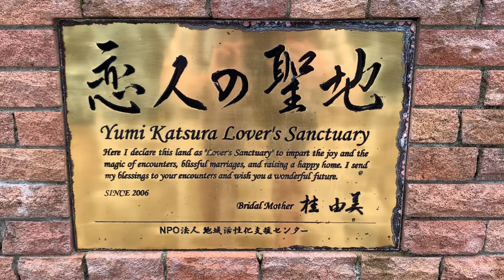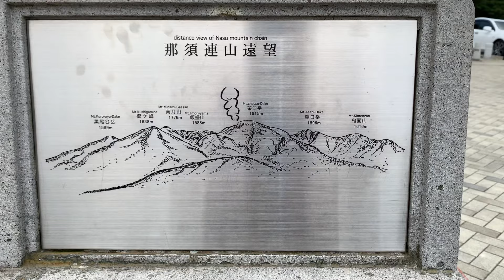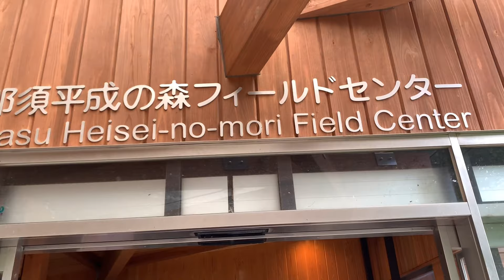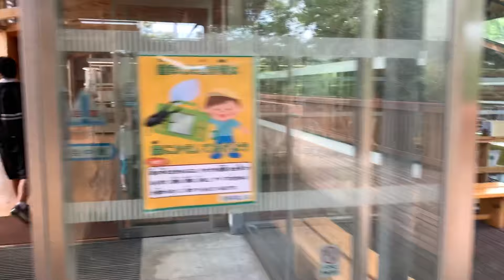Japan Hike 2019.08.04 Nasu Tochigi Mountains Waterfall by tkviper.com